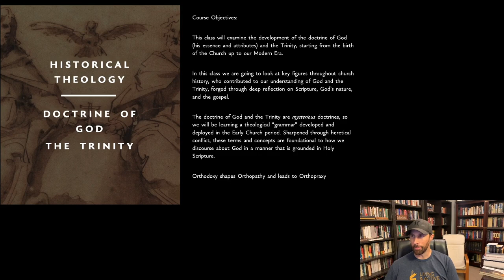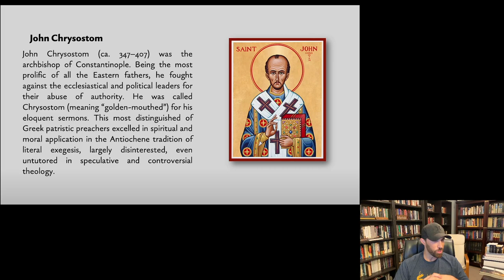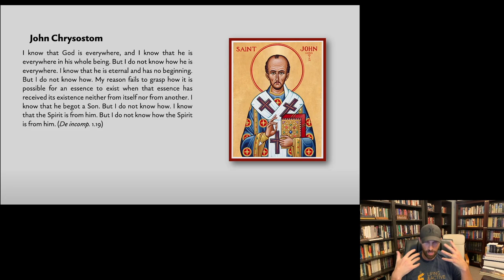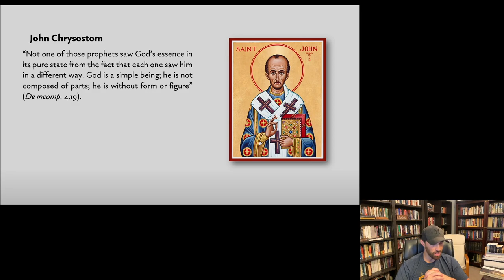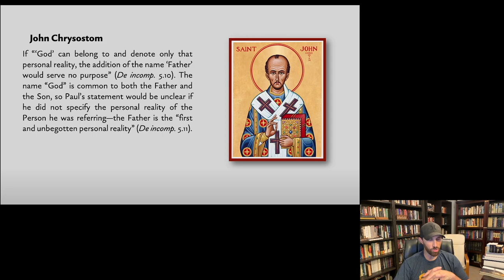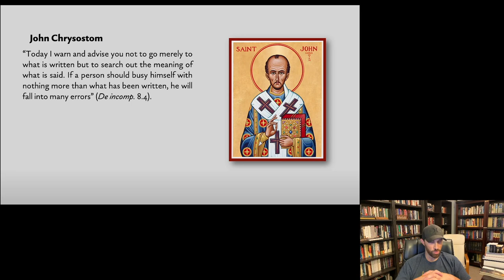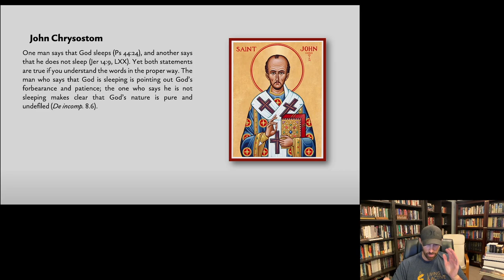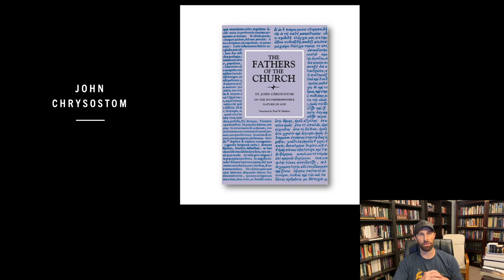Historical Theology — Lecture 16 — John Chrysostom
John Chrysostom is considered the most distinguished of Greek patristic preachers, excelling in spiritual and moral application in the Antiochene tradition of literal exegesis.